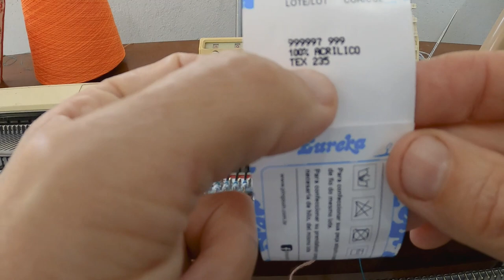gravata Luiz XIV feita em tricô à máquina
Como fazer uma gravata/echarpe modelo Luiz XIV em máquina de tricô